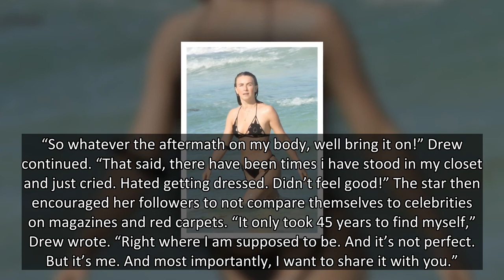Drew Barrymore Looks Incredible In Yellow Swimsuit After 20-Pound Weight Loss — Photo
Drew Barrymore looks like a ray of sunshine in a vibrant yellow one-piece swimsuit! She finished the look with a whimsical floral swim cap.
Ray of sunshine Drew Barrymore rocked a vibrant yellow one-piece swimsuit in a new Instagram post. The actress, 46, looked like summer personified in the snapshot shared on Wednesday, Aug. 18. Drew accessorized with a colorful swim cap beanie with florals stitched on.
“Working and playing,” Drew captioned the post. She tagged her CBS daytime talk show The Drew Barrymore Show. The whimsical ensemble will be featured on a segment for the upcoming second season, set to premiere next month on September 13.
Drew’s swimsuit snapshot comes after she opened up about her wellness journey last year, revealing that she lost 20 pounds in February 2020. The actress shared an Instagram post with her trainer Marnie Alton and gushed about how she helped her become her “best self.” Drew wrote, “This woman is my long time teacher and dear important friend. She